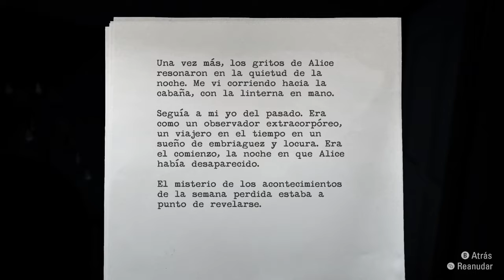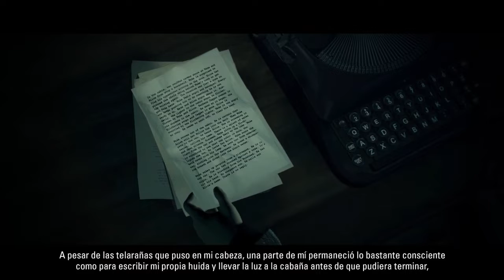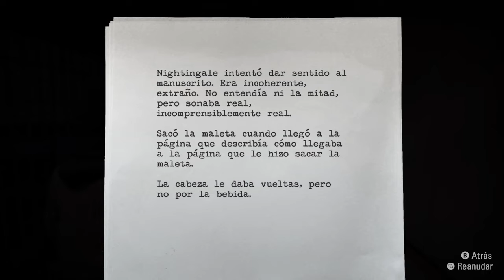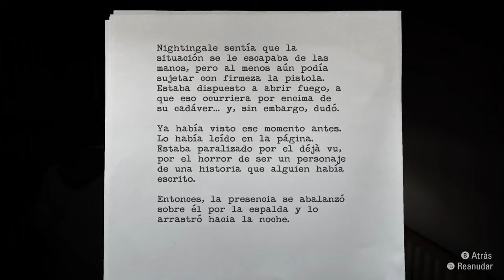Alan Wake Remastered || Historia Completa || Parte 8 || HD 720 60 fps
Un ciclo en curso...el océano nos aguarda
Nada como el licor hecho en casa, con agua embuida con el poder de la creación. Nada podra detener a nuestros valientes borrachos
Watch live in Twitch: garc115